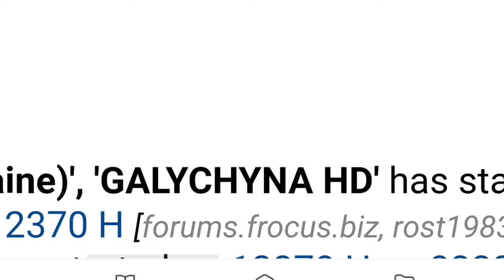Новые каналы на спутнике Amos. Новые украинские каналы на спутнике Амос. транспондерные новости, 4K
Новые каналы на спутнике Amos, новые украинские каналы на спутнике Амос
В этом вbдео покажу новые частоты и новые каналы в формате HD на спутнике  Amos. Транспондерные новости
Видео формата 4K